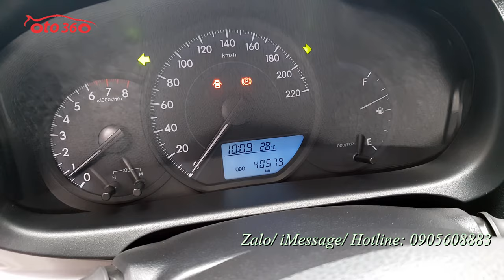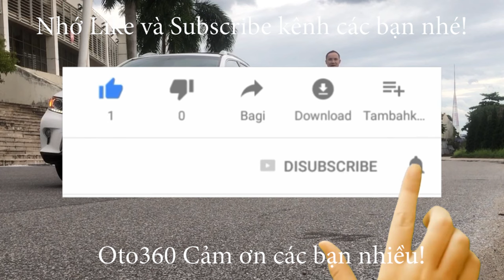Chiếc xe số sàn quá mới, không chạy dịch vụ, đồng hồ chuẩn km, còn bảo hành hãng Toyota Vios E 2020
Bán xe Toyota vios E sản xuất năm 2020, chạy đúng 4 vạn km ( cam kết chuẩn odo) còn bảo hành tại Hãng, đăng ký tên tư nhân, biển Hà  Nội. Xe cực mới, lốp zin theo xe,lốp sơ cua chưa hạ. Đã lắp thêm nhiều đồ.
Xe được trang bị đông cơ xăng dual VVTi 1.5L hộp số tay 5 cấp. xe trang bị đầy đủ nội thất ghế da, lazang đúc vô lăng bọc da, màn hình, đầu pioneer xịn, camera lùi, xi nhan trên  gương, gương gập điện phanh ABS, chống trơn trượt, túi khí …